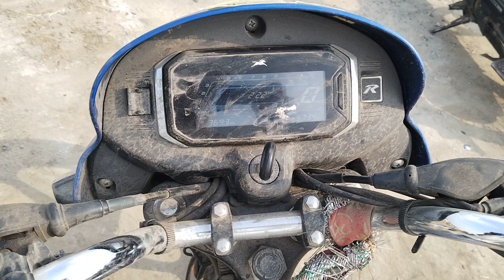2023 TVS Raider 125CCMotorBike Ahmedabad